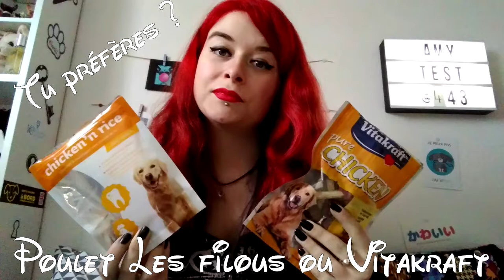TEST | Tu préfères ? Le Poulet LES FILOUS ou VITAFRAFT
Mon compte Tipeee afin de me soutenir dans mon évolution YouTube à travers des dons pour financer l'achat de matériel ou de produits pour des tests plus poussés et plus nombreux

* Ice Tea
Musique réalisée par Not The King :

* Stale Mate